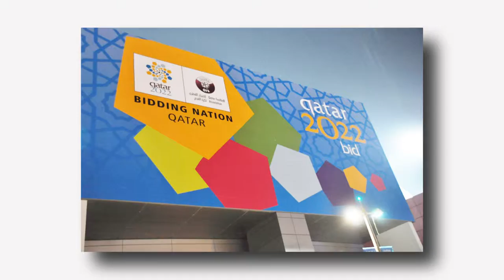Sharan Burrow, FIFA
ITUC General Secretary Sharan Burrow reacts just hours following the resignation of Sepp Blatter, FIFA president.  Ms. Burrow has been one of the strongest voices of labor calling attention to the plight of workers preparing venues for the 2022 World Cup in Qatar.